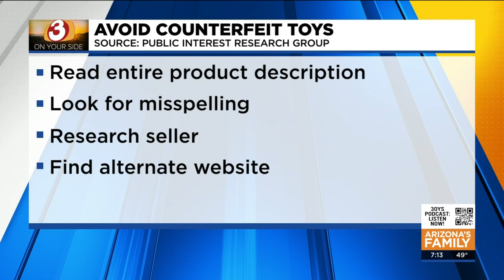Take a closer look at those new toys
Holiday shopping is in full swing, and for kids, toys are at the top of the list. But be careful because some of those toys could be dangerous.

Today on the 3 On Your Side podcast, Gary and Susan talk with Hannah Rhodes. She’s a Consumer Watchdog associate with the Arizona PIRG Education Fund. From counterfeit toys to smart toys and toys that are too noisy, she is breaking down exactly what to look out for to keep your family safe this holiday.